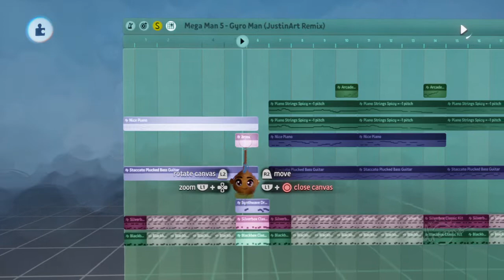JustinArt's Dreams PS4 Music #192: Mega Man 5 - Gyro Man (JustinArt Remix)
My third Mega Man 5 music recreation and one of my favorites in that installment. Since Gyro Man's stage takes place in the skies, I gave my remixed version a piano and violin mix, as well as 16-bit retro vgm mix. Quite a variety, isn't it?